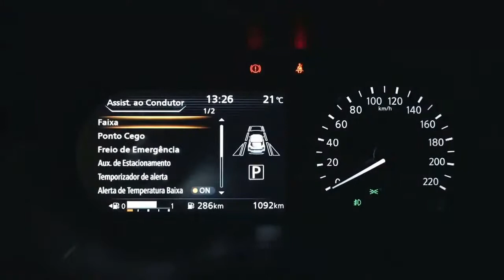Novo Nissan Kicks 2022 Detalhes da Engenharia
Estar dentro do Novo Nissan Kicks é poder apreciar todos os avanços da nova geração do SUV e dirigir com respostas mais diretas ao volante. Assista ao vídeo e conheça as evoluções que melhoraram ainda mais a performance do veículo.